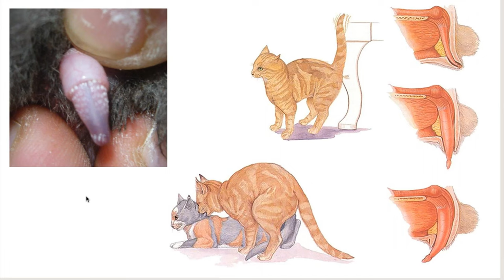CASTRAR O NO CASTRAR A MI MASCOTA/ CUAL ES LA VERDAD AL RESPECTO?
El veterinario Jorge Cruz os explicará la importancia de saber si es necesario o imperante castrar a vuestra mascota, es verdad que en según que casos podría llegar a ser ventajoso pero hay situaciones en la que al contrario podría llegar a ser incorrecto e incrementar ciertos problemas tanto de comportamiento como de salud, no dejes de ver el video que puede ser de utilidad para vuestra mascota.